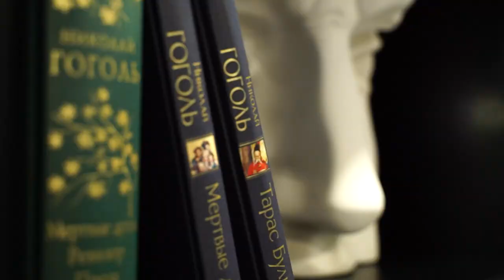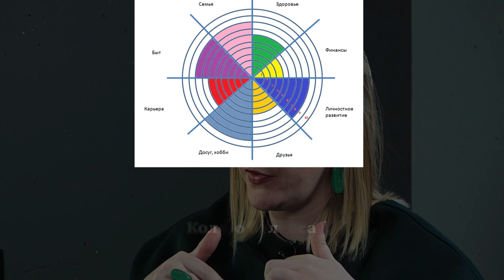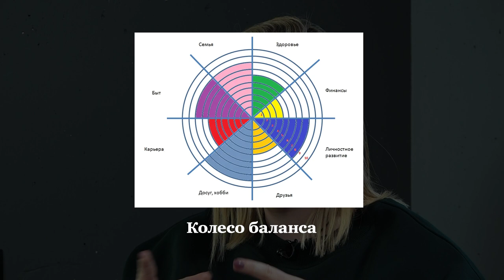Живые души. Как не "сгореть" на работе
Согласно статистике, в прошлом году более 50% сотрудников российских компаний испытали эмоциональное выгорание. Если прежде веселый, энергичный и ответственный сотрудник стал опаздывать, пропускать дедлайны и берётся за работу без "горящих глаз", скорее всего, он просто выгорел.
Как опознать эмоциональное выгорание, кто чаще всего ему подвержен, что делать, чтобы "загореться" снова?
В новом выпуске "Живых душ" вместе с психологом Дарьей Заглядиной выясняем способы профилактики перфекционизма, трудоголизма и не только.

00:00 Начало
01:01 Феномен выгорания
02:37 Профессиональное выгорание
04:17 Механизм выгорания
06:23 Профилактика выгорания
10:06 Поддержка от эмоционального выгорания
12:15 Поэтизация работы, миссия компании
13:20 "Маячки" выгорания
20:54 Движение внутри карьеры в разные точки
24:06 "Выгорание сотрудника - это ответственность коллектива"
27:16 Родительское выгорание
30:45 Рекомендации от психолога Дарьи Заглядиной